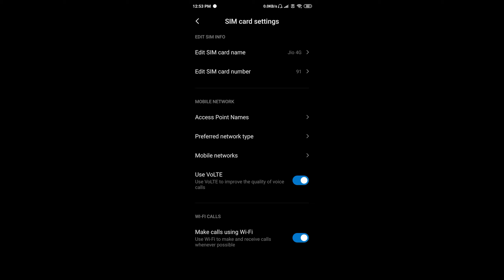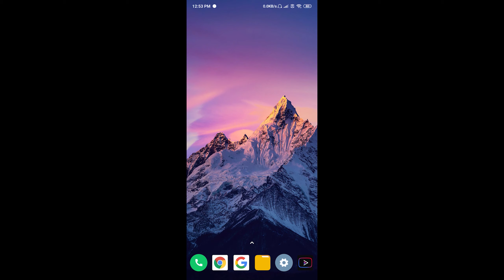How to Use Jio Wifi Calling VoWifi Calls Unlimited Free Calls in Telugu